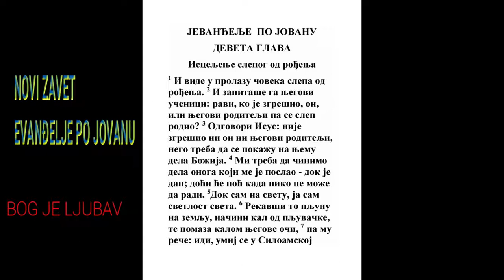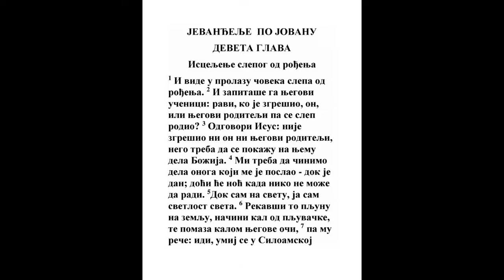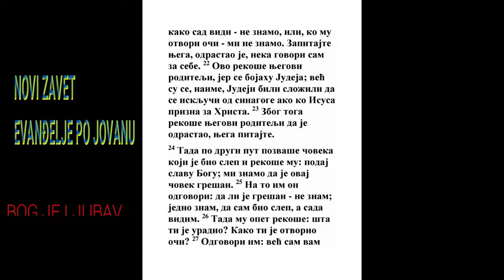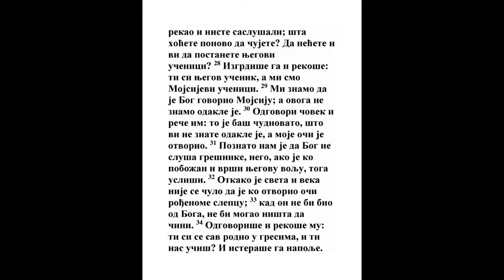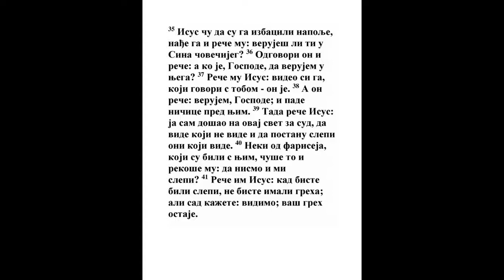EVANĐELJE PO JOVANU DEVETA GLAVA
1 I prolazeći vide čoveka slepog od rođenja.

2 I zapitaše Ga učenici Njegovi govoreći: Ravi! Ko sagreši, ili ovaj ili roditelji njegovi, te se rodi slep?
Lk. 13:2, Dela 28:4
3 Isus odgovori: Ni on sagreši ni roditelji njegovi, nego da se jave dela Božija na njemu.
Mt. 11:5, Jn. 11:4, Dela 4:21
4 Meni valja raditi dela Onog koji me posla dok je dan: doći će noć kad niko ne može raditi.
Prop. 9:10, Jn. 4:34, Jn. 5:19, Jn. 5:36, Jn. 11:9, Jn. 12:35, Jn. 17:4
5 Dok sam na svetu videlo sam svetu.
Isa. 42:6, Isa. 49:6, Lk. 2:32, Jn. 1:5, Jn. 1:9, Jn. 3:19, Jn. 8:12, Dela 13:47, 1 Jn. 2:8
6 Rekavši ovo pljunu na zemlju i načini kao od pljuvačke, i pomaza kalom oči slepome,
Mk. 7:33
7 I reče: Idi umij se u banji siloamskoj (koje znači poslan). Otide, dakle, i umi se, i dođe gledajući.
8 A susedi i koji ga behu videli pre da beše slep govorahu: Nije li ovo onaj što seđaše i prošaše?

9 Jedni govorahu: On je; a drugi: Nalik je na nj. A on govoraše: Ja sam.

10 Tada mu govorahu: Kako ti se otvoriše oči?

11 On odgovori i reče: Čovek koji se zove Isus načini kao, i pomaza oči moje, i reče mi: Idi u banju siloamsku i umij se. A kad otidoh i umih se, progledah.

12 Tada mu rekoše: Gde je on? Reče: Ne znam.

13 Tada ga povedoše k farisejima, onog što beše nekad slep.

14 A beše subota kad načini Isus kao i otvori mu oči.

15 Tada ga opet pitahu i fariseji kako progleda. A on im reče: Kao metnu mi na oči, i umih se i vidim.

16 Tada govorahu neki od fariseja: Nije ovaj čovek od Boga jer ne svetkuje subote. Drugi govorahu: Kako može čovek grešan takva čudesa činiti? I posta raspra među njima.
Lk. 12:51, Jn. 3:2, Jn. 7:12, Jn. 7:43, Jn. 9:24
17 Rekoše, dakle, opet slepcu: Šta kažeš ti za njega što ti otvori oči tvoje? A on reče: Prorok je.
5 Moj. 18:15, Jn. 4:19
18 Tada Jevreji ne verovaše za njega da beše slep i progleda, dok ne dozvaše roditelje onog što je progledao,

19 I zapitaše ih govoreći: Je li ovo vaš sin za koga vi govorite da se rodi slep? Kako, dakle, sad vidi?

20 A roditelji njegovi odgovoriše im i rekoše: Znamo da je ovo sin naš i da se rodi slep,

21 A kako sad vidi ne znamo: ili ko mu otvori oči mi ne znamo; on je veliki, pitajte njega, neka sam kaže za sebe.

22 Ovo rekoše roditelji njegovi, jer se bojahu Jevreja; jer se Jevreji behu dogovorili da bude isključen iz zbornice ko Ga prizna za Hrista.
Jn. 7:13, Jn. 12:42, Dela 5:13
23 Zato rekoše roditelji njegovi: On je veliki, pitajte njega.

24 Tada, po drugi put dozvaše čoveka koji je bio slep i rekoše mu: Daj Bogu slavu; mi znamo da je čovek ovaj grešan.
Is.N. 7:19, 1 Sam. 6:5, Isa. 66:5, Jn. 5:23
25 A on odgovori i reče: Je li grešan ne znam; samo znam da ja bejah slep, a sad vidim.
Isa. 43:8
26 Tada mu opet rekoše: Šta ti učini, kako otvori oči tvoje?

27 Odgovori im: Ja vam već kazah, i ne slušaste; šta ćete opet slušati? Već ako i vi hoćete učenici njegovi da budete?

28 A oni ga ukoriše, i rekoše mu: Ti si učenik njegov, a mi smo učenici Mojsijevi.
Jn. 5:45
29 Mi znamo da s Mojsijem govori Bog; a ovog ne znamo otkuda je
Jn. 1:10, Jn. 7:8, Jn. 8:14, 2 Kor. 2:16
30 A čovek odgovori i reče im: To i jeste za čudo što vi ne znate otkud je, a On otvori oči moje.
Jn. 3:10
31 A znamo da Bog ne sluša grešnika; nego ako ko poštuje Boga i volju Njegovu tvori, onog sluša.
Jov 27:9, Ps. 18:41, Ps. 34:15, Priče 1:28, Priče 15:29, Isa. 1:15, Jer. 11:11, Jezek. 8:18, Mih. 3:4, Zah. 7:13
32 Otkako je sveta nije čuveno da ko otvori oči rođenom slepcu.

33 Kad On ne bi bio od Boga ne bi mogao ništa činiti.

34 Odgovoriše i rekoše mu: Ti si se rodio sav u gresima, pa zar ti nas da učiš? I isteraše ga napolje.

35 Isus ču da ga isteraše napolje; i našavši ga reče mu; veruješ li ti Sina Božijeg?
Mt. 14:33, Mk. 1:1, Jn. 10:36, 1 Jn. 5:13
36 On odgovori i reče: Ko je, Gospode, da Ga verujem?

37 A Isus mu reče: i video si ga, i koji govori s tobom Ga je.
Mt. 13:11, Jn. 4:26, Jn. 8:25
38 A on reče: Verujem Gospode! I pokloni Mu se.

39 I reče Isus: Ja dođoh na sud na ovaj svet, da vide koji ne vide, i koji vide da postanu slepi.
Mt. 13:13, Lk. 2:34, Jn. 3:17, Jn. 5:22, Dela 28:26, 2 Kor. 2:16
40 I čuše ovo neki od fariseja koji behu s Njim, i rekoše Mu: Eda li smo mi slepi?
Rim. 2:19
41 Reče im Isus: Kada biste bili slepi ne biste imali greha, a sad govorite da vidite, tako vaš greh ostaje.
Jn. 15:22